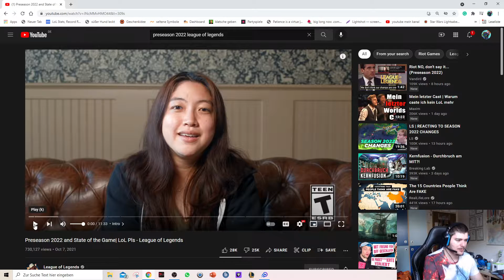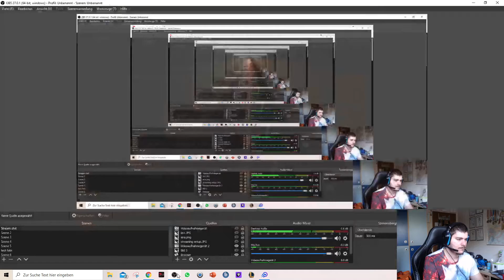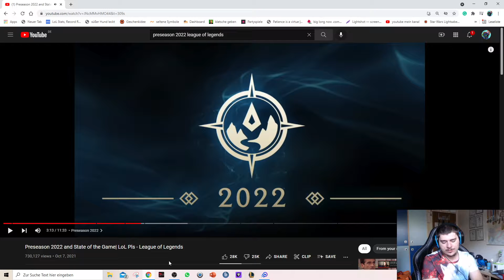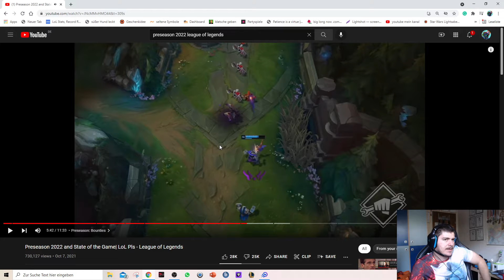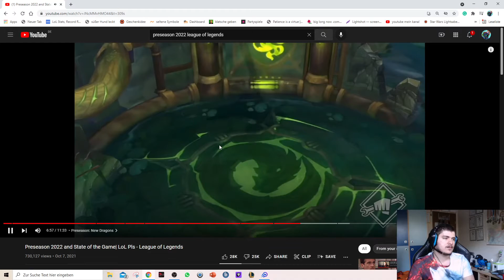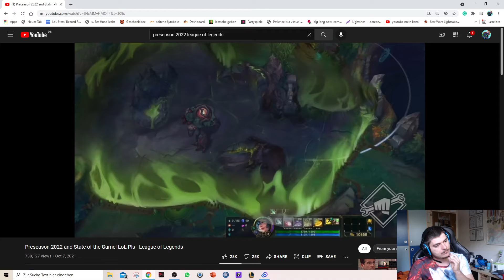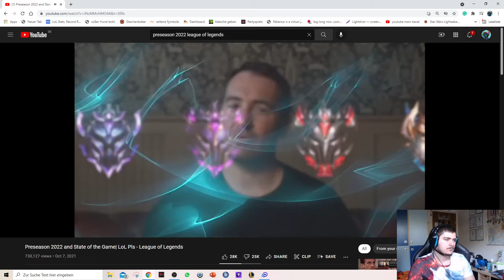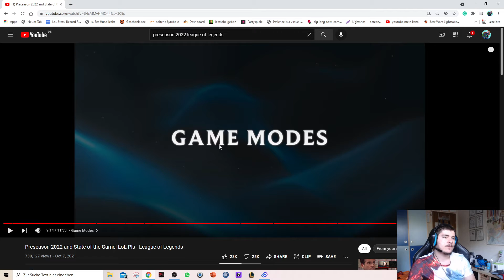Reaktion auf 2022 Preseason Changes!